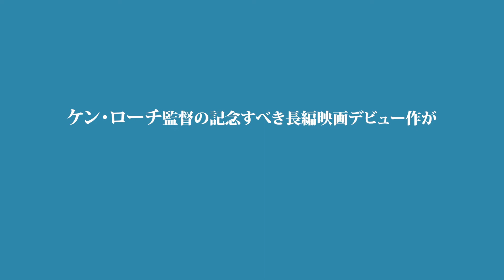イギリスの名匠ケン・ローチ監督の長編デビュー作『夜空に星のあるように』特報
イギリス映画界の名匠ケン・ローチの長編デビュー作『夜空に星のあるように』（英題：Poor Cow）が、1967 年の日本公開から53 年の時を経て劇場公開することが決定した。12 月17 日(金)より新宿武蔵野館ほか全国順次ロードショーとなる。公開決定にあわせて特報映像も解禁された。

2000 年代に入り『麦の穂をゆらす風』（06）、『わたしは、ダニエル・ブレイク』（16）の2 作品がパルムドール（最高賞）を受賞、80 歳をこえて尚、新作を発表しているケン・ローチは、格差社会、貧困、人種差別といった社会問題を取り上げ、労働者階級やときに第３世界からの移民たちに寄り添った映画を撮り続けている稀有な映画監督である。

『夜空に星のあるように』は、そんなケン・ローチ監督の長編映画デビュー作。すでにその一貫した視点やプロ、アマ問わないキャスティング、ロケ撮影中心、大胆なシーンの省略、即興性等、監督のその後の映画に見られる特長が顕著に表れている作品だ。

ロンドンの労働者階級に生まれた 18 歳のジョイは、泥棒稼業で生計を立てている青年・トムと成り行きで結婚し妊娠。ところが、トムは赤ん坊に無関心ですぐ彼女に手をあげる始末。トラブル続きのある日、トムが逮捕され、ジョイは叔母の家に厄介に。そこに夫の仲間だったデイヴが訪ねてくる。やがて彼女は優しいデイヴに惹かれ一緒に幸せな日々を送るが、彼もまた逮捕されてしまう。獄中のデイブに手紙を書き続けながらジョイは、幼い息子ともに懸命に生きていくが…。

ロンドンの労働者階級に生まれた18 歳のジョイが、夢と現実のはざまで揺れ動きながら生き抜いていく姿は、21 世紀の世界に生きる私たちにも鮮烈な印象を残し、深い感銘を与える。

主演は、本作でカルロヴィ・ヴァリ国際映画祭主演女優賞を受賞したキャロル・ホワイトと『コレクター』（63）でカンヌ国際映画祭最優秀男優賞を受賞後、『プリシラ』（94）、『スター・ウォーズ エピソード1／ファントム・メナス』（99）などアート系作品からハリウッド大作まで華麗なるキャリアを誇る名優テレンス・スタンプ。

また、イギリス・フォーク・ロック界の巨人ドノヴァンによる音楽が、60 年代後半に生きるロンドンの労働者階級の生活を美しく彩っているのも魅力のひとつでもある。

今回、解禁された特報では、ジョイ（キャロル・ホワイト）と幼い子にデイヴ（テレンス・スタンプ）がドノヴァンの楽曲「Colours」を歌うシーンが抜き出されている。

作品情報
夜空に星のあるように
2021 年 12 月 17 日(金)より新宿武蔵野館ほか全国順次ロードショー

監督・脚本：ケン・ローチ
原作・脚本：ネル・ダン 製作：ジョセフ・ジャンニ 製作協力：エドワード・ジョセフ 撮影：ブライアン・プロビン 編集：ロイ・ワッツ 音楽：ドノヴァン
出演：キャロル・ホワイト、テレンス・スタンプ、ジョン・ビンドン、クイーニ・ワッツ、ケイト・ウィリアムス
提供：キングレコード 配給：コピアポア・フィルム

[原題：Poor Cow／1967 年／イギリス／ヨーロピアン・ビスタ／カラー／102 分]